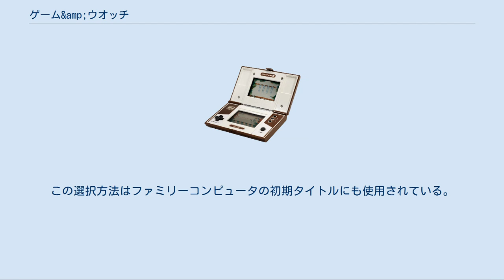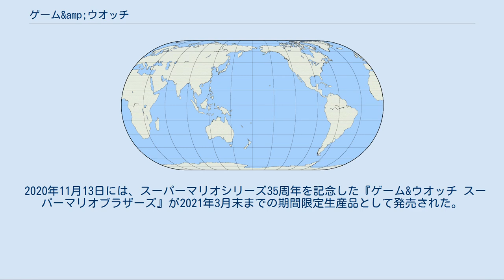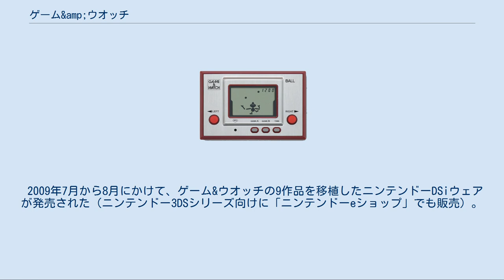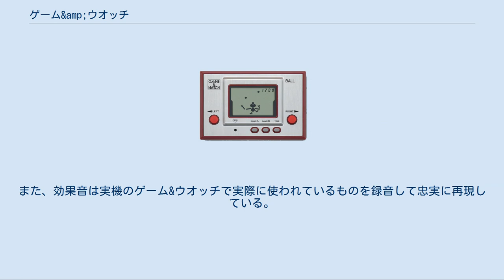ゲーム&amp;ウオッチ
ゲーム&ウオッチ（ゲームアンドウオッチ、GAME&WATCH）は、任天堂発売の携帯型液晶ゲーム機 （電子ゲーム、LSIゲーム）。
1980年に初めて発売された。
CMなど一般での呼称は「ゲームウオッチ」。
 任天堂開発による初の携帯型ゲーム機である。
ゲームソフトは本体内のROMに書き込まれた「1ハード1ソフト」であり、その後のゲーム機のようにカートリッジ（ロムカセット）交換で様々なソフトを実行することはできない。
タイトルの多くは、難易度が低めのGAME Aと高めのGAME Bの内どちらで遊ぶかを選択できる（一部例外あり）。
この選択方法はファミリーコンピュータの初期タイトルにも使用されている。
ゲームをしない間は時計として使え、これが商品名「ゲーム&ウオッチ」の由来である。
後に、アラーム機能も付くようになった。
 第1作は1980年4月28日発売の『ボール』。
タイトルにはスヌーピー、ミッキーマウス、ポパイなど他社の人気キャラクターを採用したものもあった。
手元で遊べる手軽さが受けて社会現象にもなり、日本での売り上げ総数は1287万個、日本国外では3053万個で、合計4340万個。
当時の任天堂が抱えていた70億円近くもの莫大な借金を完済し、それでも40億円ほどの黒字がでるほどの大ヒットを記録、高収益を得る優良企業へと転身を果たしただけでなく、その黒字をファミリーコンピュータの開発に投資したことでも知られる。
任天堂のテレビゲーム路線のきっかけを作ったゲームともいえ、任天堂の出石武宏や上村雅之らは度々「ゲーム&ウオッチは任天堂のゲームの原点」という発言をしている。
 1983年にファミリーコンピュータが発売されたことを境にブームは移行し、1985年2月発売の『ブラックジャック』を最後に日本での発売は終了したが、それとほぼ入れ違いで日本国外向けに10年以上に渡り開発が進められた。
最後の作品は1991年10月発売『マリオジャグラー』。
また『ドンキーコング』などのアーケードゲームやファミリーコンピュータの移植版も開発された。
1990年代に入ってから、日本国外のみ発売を含むタイトルが逆輸入版として日本で発売されたことがあり、一部の量販店などで輸入トイのような扱いで売られた例もあった。
 発売初期のテレビCMは、「いつでもゲームウオッチ、どこでもゲームウオッチ」というCMソングに合わせて商品で遊ぶ場面やゲーム画面が映し出され、最後に「マイクロコンピューターを使ったゲームウオッチ。ゲームをしない時はデジタル式クォーツ時計です」のナレーションが入るというものだった。
 2020年11月13日には、スーパーマリオシリーズ35周年を記念した『ゲーム&ウオッチ スーパーマリオブラザーズ』が2021年3月末までの期間限定生産品として発売された。
主に単色・固定の液晶表示のみだった従来のゲーム&ウオッチと異なり、フルカラーのドット液晶表示に対応した『カラースクリーン［COLOR SCREEN］』と称し、ファミリーコンピュータ（ファミコン）版『スーパーマリオブラザーズ』『スーパーマリオブラザーズ2』の完全移植版、および、ゲーム&ウオッチ『ボール』の操作キャラクターをマリオやルイージに差し替えたバージョンの3作品を収録。
「マリオ時計」モードでは、特定の時間やボタン操作などの条件により35種類の秘密イベントが起こる。
 ゲーム&ウオッチ・マルチスクリーン 液晶画面自体は単色で、液晶セグメントはキャラクター表示の位置や形状ごとに固定されている。
 最初期のシリーズ5作品までは完全なモノクロ画面である。
続く「ゴールド」シリーズでは液晶の前面に別のスクリーンが置かれ、カラーで背景やオブジェを表現。
以降、画面を約1.7倍に広げた「ワイドスクリーン」、2画面の折り畳み式にした「マルチスクリーン」、カラー液晶を採用した「テーブルトップ」と「パノラマスクリーン」、4色に色分けされたカラースクリーンで疑似カラー画面を表現した「スーパーカラー」などへと発展していった。
 初期のゲームウオッチは、プレイヤーキャラクタの移動も含め、本体左右に装備された丸ボタンで操作していた。
 マルチスクリーン『ドンキーコング』はゲーム機史上初めて十字キー（説明書での呼称は『＋ボタン』）を装備した。
これまでゲーム機のコントローラといえば丸・角形ボタンかス...